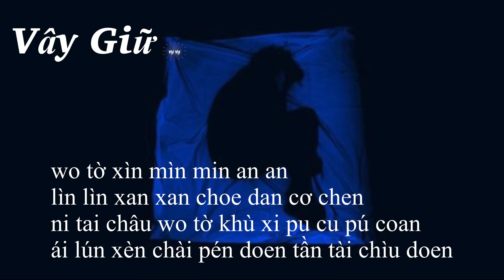{PHIÊN ÂM THUẦN VIÊT} VÂY GIỮ/沦陷 - Vương Tĩnh Văn Không Mập/王靖雯不胖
- Mình lúc bận lúc rảnh nên bài các bạn yêu cầu mình sẽ chọn những bài mình nghe hay hợp gu và sẽ làm khi có thời gian nha. Nhớ ghi luôn tên ca sĩ thể hiện để mình tìm bài hát dễ hơn và đúng bài các bạn thích nha.

KHÔNG REUP VIDEO VÀ BẢN PHIÊN ÂM DƯỚI MỌI HÌNH THỨC.
Vui lòng trân trọng công sức của mình nhé.

PHIÊN ÂM
ni chầu trứ khấu trần cờ sứ ché
xàn sư chì tai lì min tớ khây dè
wo pầy chư chì phân xua
chai ti ù cớ pú xún chái tớ chì che

chen xa lờ trứ pán tờ khù te
trư nần xoan chờ khơ mây cuấy cao pè
wo mầy xan cùa khâu cua
ì wấy ni chiu sừ wò ái tớ ì chè

trú xén chài xào sua ten ín tơ chao toàn
chin thầu xa dùng pao phần khai tớ khoa mèn
khuây ì chin chè trùng khơ mín xén mó khú lớ xúng chen

wo tơ ài tì ti ten ten
doèn doèn choen choen xan toan lơ xen
ni xân chin xin xìn nèn nen xin sư tàn tan
sứ chén cái pen chúa then xua ì ai khuây xào sư pu chén

wo tờ xìn mìn min an an
lìn lìn xan xan choe dan cơ chen
ni tai châu wo tờ khù xi pu cu pú coan
ái lún xèn chài pén doen tần tài chìu doen